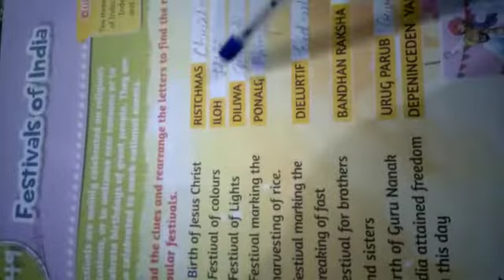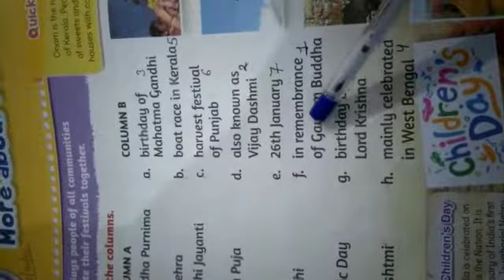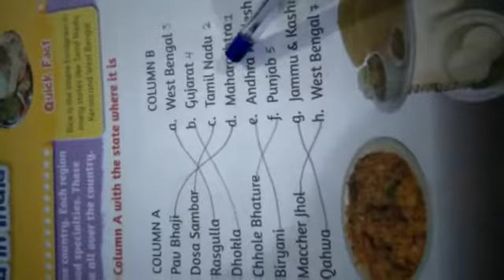Class 2nd GK (Chapter 49, 50 & 51)